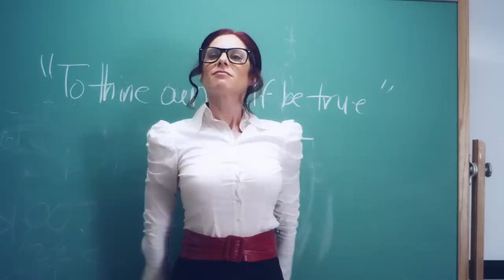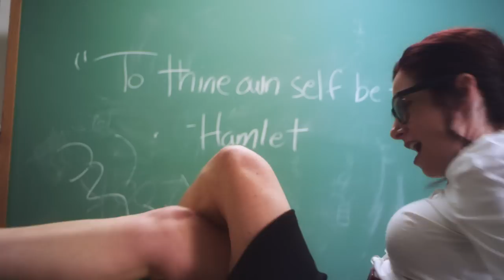SFJFF Presents: Feminem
Inspired by her real life experience, Noemi Zeigler (aka Madeline Minx) reluctantly takes a substitute teaching gig at an inner-city community college. Much like the "Zelig" syndrome, Madeline Minx removes her yarmulka and Star of David, and dresses up like her idols Lady Gaga, Nicki Minaj, Eminem and Madonna in an effort to gain her students' approval. The students become the teacher when they encourage her to embrace her authentic self rather than imitate other people.

This short film is part of the San Francisco Jewish Film Festival short film showcase program, SFJFF Presents.